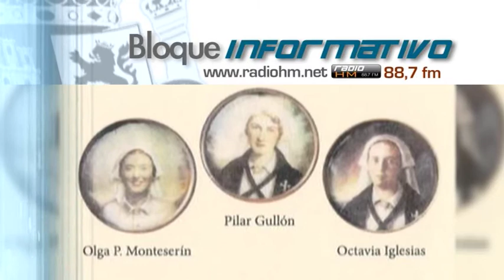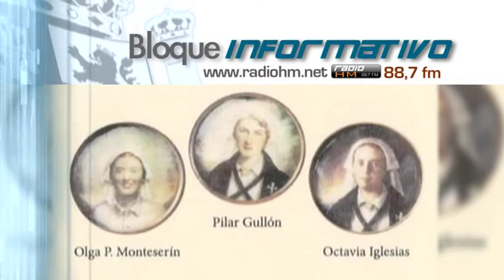Vídeo Noticia: Beatificación de tres enfermeras mártires de Astorga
La Diócesis de Astorga anuncia con gran alegría la noticia de la confirmación de la fecha que el Santo Padre ha concedido para la celebración del rito de Beatificación de las Venerables Siervas de Dios Mª PILAR GULLÓN YTURRIAGA, OLGA PÉREZ-MONTESERÍN NÚÑEZ Y OCTAVIA IGLESIAS BLANCO, enfermeras laicas mártires de Astorga asesinadas in odium fidei en Pola de Somiedo (Asturias) en 1936.